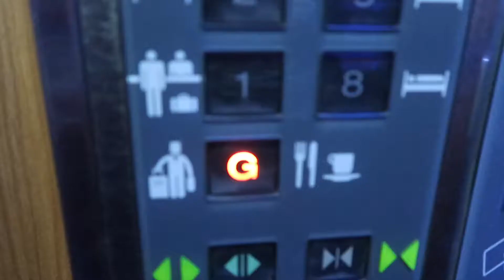KLCC Fountain Show next to Petronas Towers! Kuala Lumpur Travel 2018 (Part 5)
We had to come back to Kuala Lumpur from Genting Highlands where we had a great time! It was really foggy all morning which made it difficult to film because of zero visibility, but thankfully the weather changed.
After arriving and checking in the hotel we took a quick nap to recharge. Once we were done and full of energy we went to the KLCC park to see the Fountain Show. Frankly, it wasn't as impressive as the Dubai Fountain Show but definitely, it's worth checking out!
At the end we wanted to make famous Petronas Towers selfie :) It wasn't as easy as you would think because of the people crowds out there. Everyone is on a mission! Hunting for that perfect shot!
At the end of the day, you will make great memories and remember only the good stuff!!! And that's what it's all about!

Sign up to Air BnB with my link and get 44$ in travel credit!!!

THE LIST OF GEAR THAT I USE :

My awesome camera

My compact tripod

Memory card

Editing software